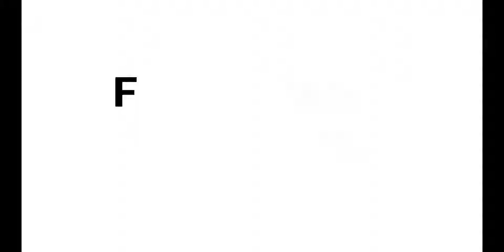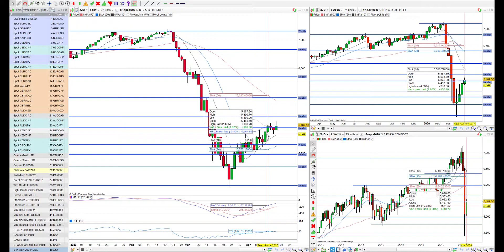Global Indices analysis, 19th April 2020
I'm stalking shorter-term potential long trades, while keeping my eyes peeled for any unusually large moves to the downside. Risk management these days is key.